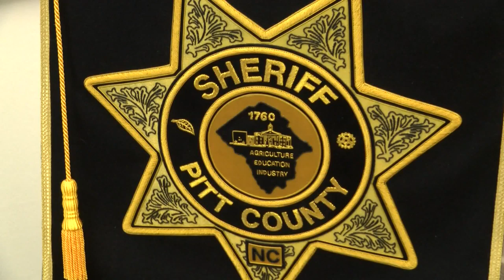40 year-old-cold case now listed as unsolved murder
40 year-old-cold case now listed as unsolved murder